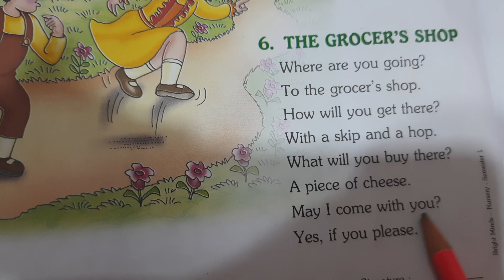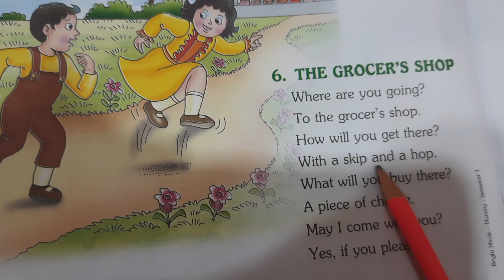The grocer's shop |nursery rhymes the grocer's shop |pre-primary |poems and songs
This video is about nursery rhyme the grocer's shop